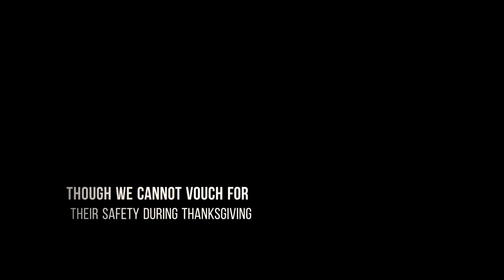Stan's Den VLog #33 : Petting fun on campus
Stan's Den VLog #33
Big Bang Trippin'
"Petting fun on campus"
21 June 2019 (Day 26)
@ Kedah

Shot and edited on Samsung S10+